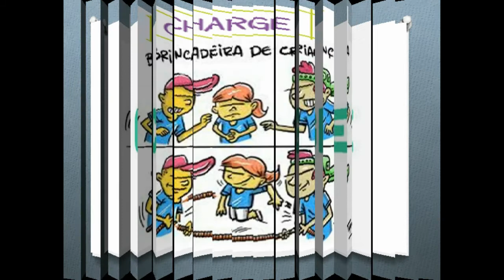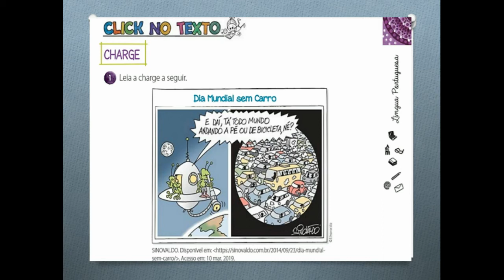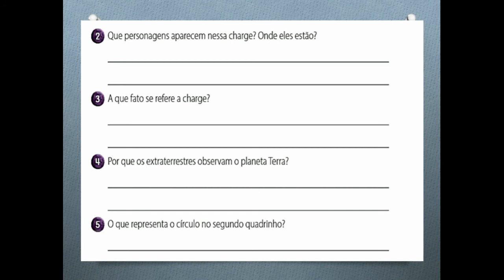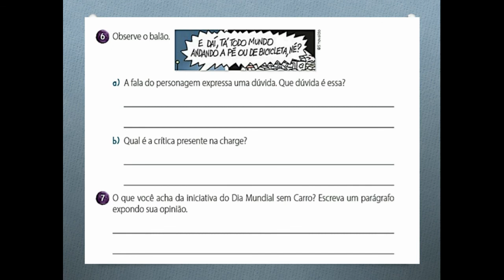Língua Portuguesa CHARGE